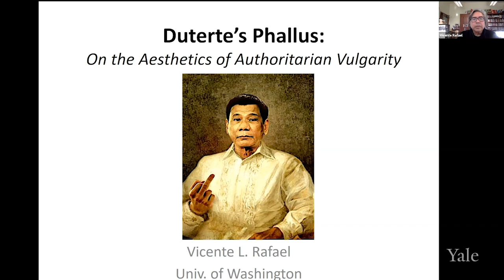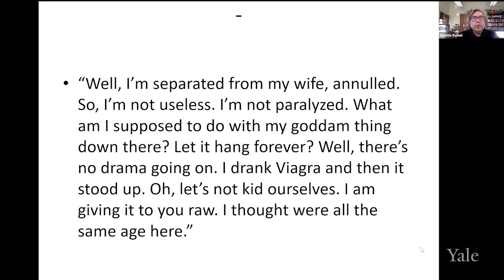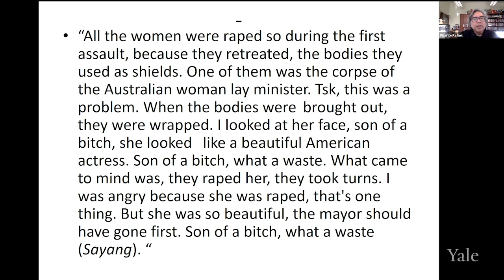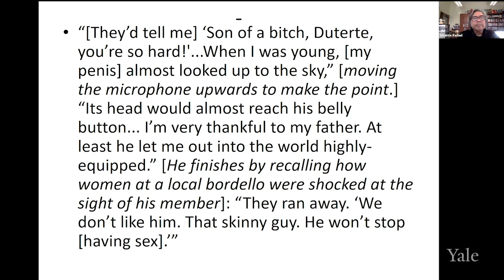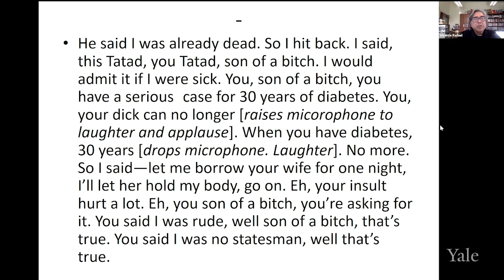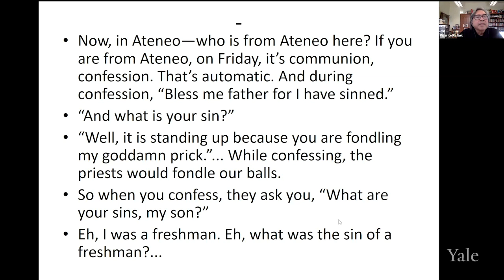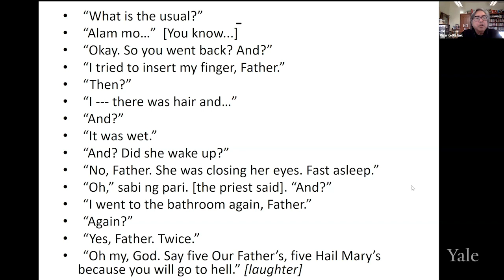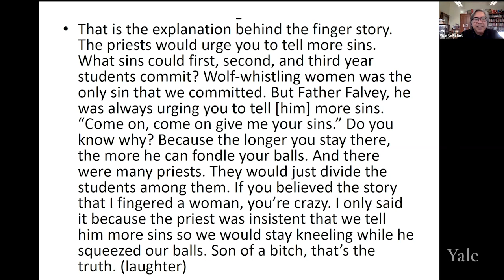Duterte’s Phallus: On the Aesthetics of Authoritarian Vulgarity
Vicente Rafael, Professor of History and Southeast Asian Studies, University of Washington discusses the sources of Philippine President Rodrigo Duterte’s symbolic authority and responds to questions from scholars in the audience.  Duterte is widely known for the irreverence and bawdy humor that constitute important elements of his governing style. His stories reveal a reliance on invective and an obsession with obscenity.  He revels in what Achille Mbembe calls an aesthetic of vulgarity that has the effect of establishing a relationship of “conviviality” between himself and his audience. What results is an “intimate tyranny,” much of it centered on the tales of his phallus as it encounters the world. By closely reading some of his well-known jokes and stories, we see how his humor works by way of a dialectic of vulnerability and vengeance that shores up his popularity even as it consolidates his authority.

Due to the nature of the subject matter, this talk contains strong language and is for mature audiences only.